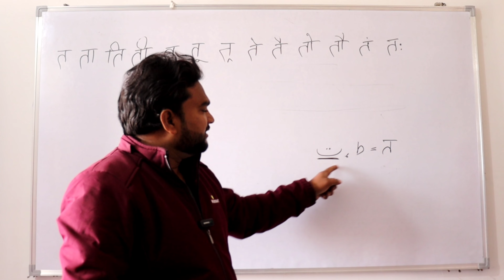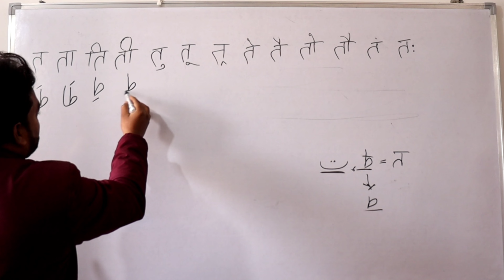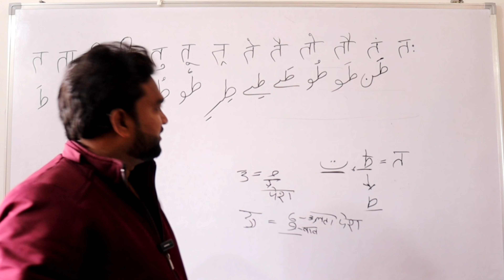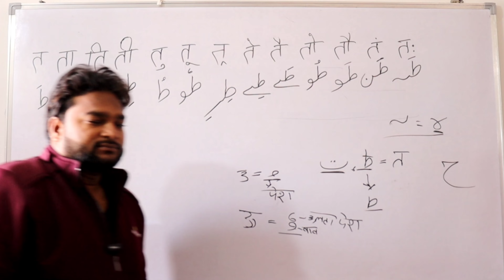lesson-20 उर्दू में ता, तोए ط कि बाराखड़ी उर्दू में सीखें Learn Urdu ط Toy Barakhadi through Hindi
उर्दू में ता, तोए ط कि बाराखड़ी उर्दू में सीखें Learn Urdu ط Toy Barakhadi through hindi

urdu me toy ki Barakhadi in Urdu
उर्दू में तोए कि बाराखड़ी
asani se Barakhadi Samjhen
asani aur jaldi se Barakhadi seekhen hamare channel lafzeurdu